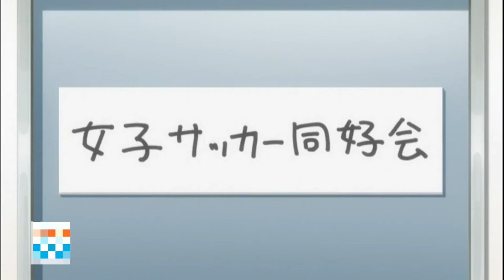Victory Kickoff | Episodes 39 Ending Music | 雨ときどき晴れのち虹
Ame Tokidoki Hare Nochi Niji | 雨ときどき晴れのち虹
Kaze Danjuku | 風男塾

銀河へキックオフ|エピソード39エンディングミュージック